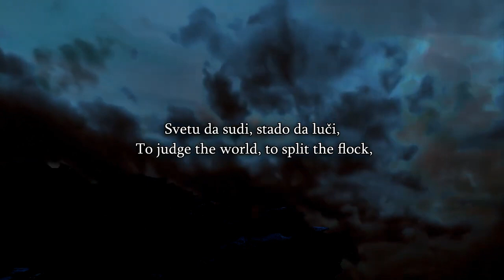Speakers Corner Scraps Siraj Finally Flips and Lashes Out, He Needs His Scoo